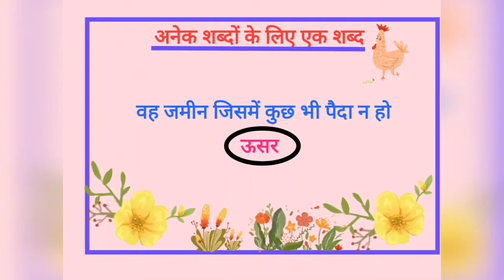अनेक शब्दों के लिए एक शब्द ll वाक्यांश के स्थान पर एक शब्द ll one word substitution ll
Hi everyone
welcome to Juhi kids corner
 Kids corner ll
 अनेक शब्दों के लिए एक शब्द ll
वाक्यांश के स्थान पर एक शब्द ll
 one word substitution ll
 anek shabdon ke liye ek shabd ll
 vakyans ke sthan par ek shabd
one word substitution in Hindi
one word substitution for kids
 one word substitution for class 1st to 10th
वह जमीन जिसमें कुछ भी पैदा न हो -   ऊसर
सौंदर्य युक्त लम्बे केशो से युक्त नारी       केशिनी
कार्य में संलग्न रहने वाला -     कर्मठ
जिसका जन्म अच्छे कुल में हुआ हो -    कुलीन
सूरज के उदय होने का स्थान -    उदयाचल
केवल इसी लोक से सम्बंधित -    इहलोकिक

Juhi's Kids Corner is a Platform Where you can learn Poems, Rhymes, General Knowledge, English Sentences, Hindi sentences, Wild Animals Names & Information, About Nature, Vowels, and Consonants, Domestic Animals, Pet Animals, Synonyms & Antonyms, Kids Gaming and much more.